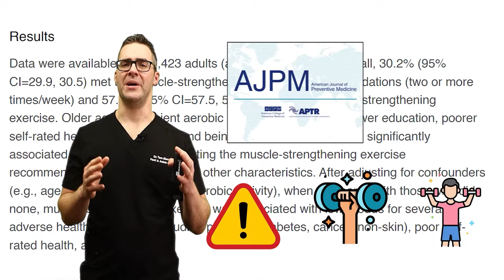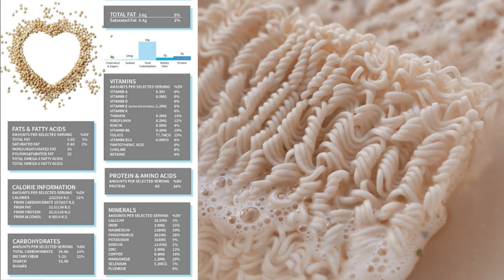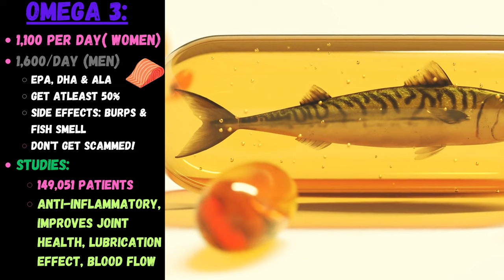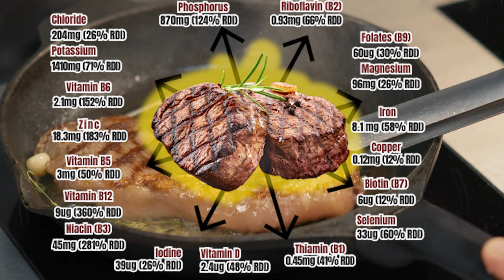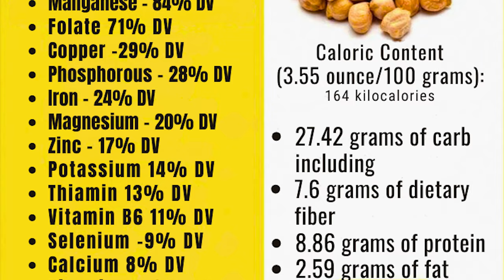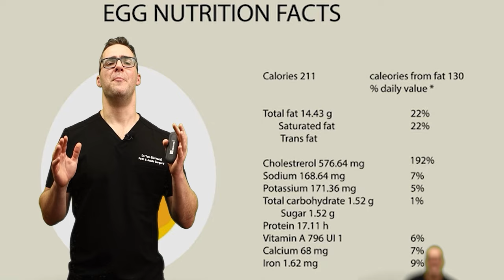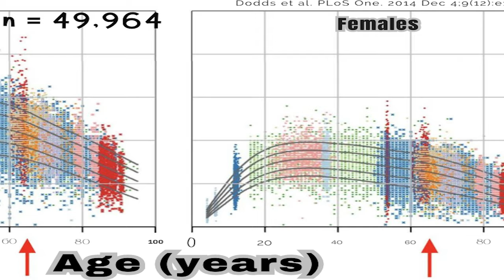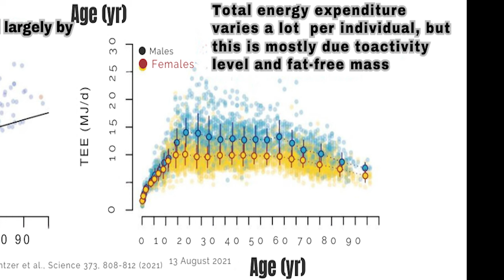7 BEST Foods to Build Muscle FASTER!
🦶We review the Top 7 foods to build muscle FAST, muscle diet, how to build muscle faster, and the BEST muscle building foods! 🦶

00:00 💪 Building muscle requires more than just protein; certain foods' nutrients like creatine and HMB aid muscle strength and prevent muscle breakdown.
02:25 🌱 Quinoa, a plant-based protein, provides essential amino acids and nutrients like iron and magnesium crucial for muscle health and recovery.
03:50 🐟 Cold water fish like salmon are rich in protein and omega-3 fatty acids, supporting muscle health, reducing inflammation, and enhancing strength.
04:49 🌰 Omega-3 fatty acids found in various foods are essential for muscle building, joint health, and inflammation reduction.
05:41 🥩 Lean beef provides high-quality protein along with essential nutrients like B vitamins, creatine, and iron, promoting muscle growth and strength.
07:39 🍗 Chicken breast is a low-fat, high-protein option aiding in fat loss and muscle definition, essential for repairing muscle tissues after workouts.
09:08 🌱 Chickpeas, rich in protein, fiber, and complex carbs, support muscle building and regulate blood sugar levels, suitable for vegan diets.
09:38 🥛 Greek yogurt, high in protein and probiotics, enhances muscle protein synthesis and can be consumed in various dishes.
10:37 🥚 Eggs are a rich source of protein and essential vitamins, including B vitamins, choline, and omega-3 fatty acids, crucial for muscle growth and overall health.
12:34 💡 THE BIG SECRET

Best Supplements:

Protein:
Vegan Protein Isolate (90%)
Whey Protein Isolate 2 lbs (90%)
Whey Protein Isolate 5 lbs (90%)
Casein Isolate 2 lbs

Creatine:
Creatine 2lbs
Creatine Capsules